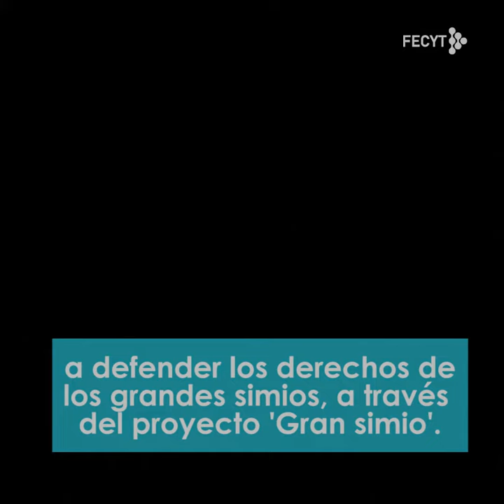Se cumplen 96 años del nacimiento del padre de la etología en España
El 2 de agosto se cumplen 96 años del nacimiento de Jordi Sabater Pi, investigador catalán conocido por descubrir al único gorila albino conocido hasta la fecha. Su carrera fue muy prolífica en campos como antropología, primatología y etología, en los que destacó por su formidable capacidad de observación, sus dibujos detallistas y sus innovadoras teorías sobre los animales.